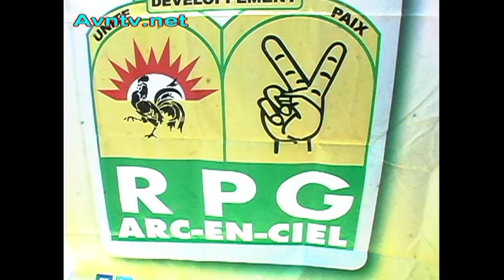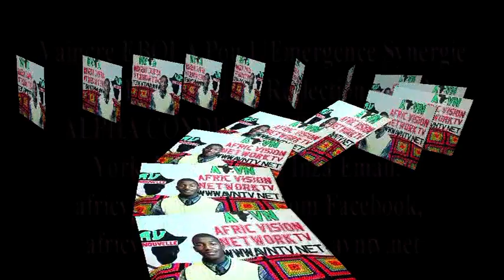Vaincre EBOLA Pour L'Emergence Synergie ALIPHA 10 Juillet 2015 a New York